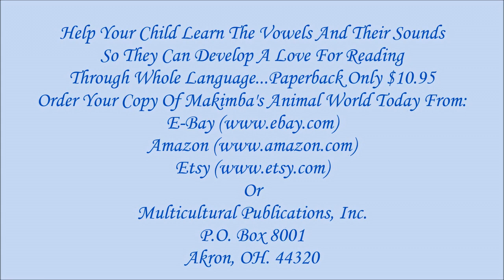Sable Animal- Long Aa Vowel Animation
This video@BobbyJackson-es9do introduces the Long Aa vowel sound with a Sable animal from East Africa.